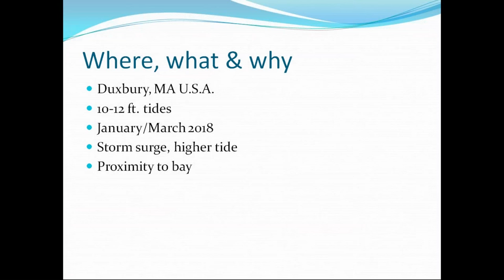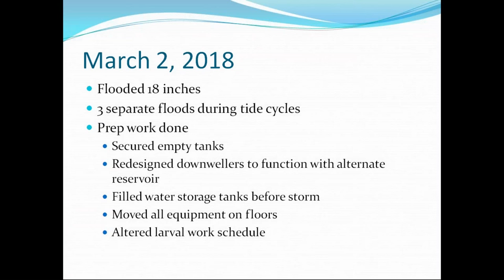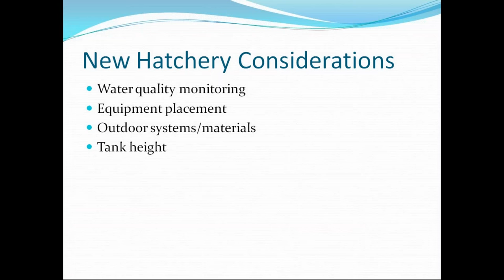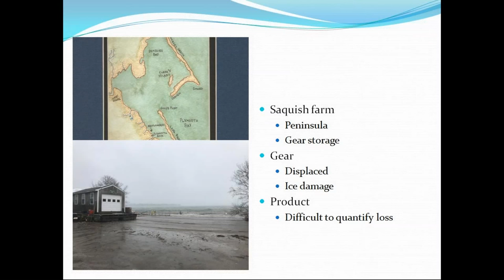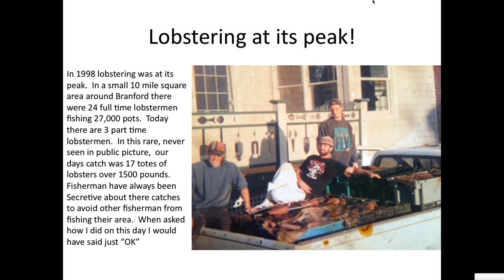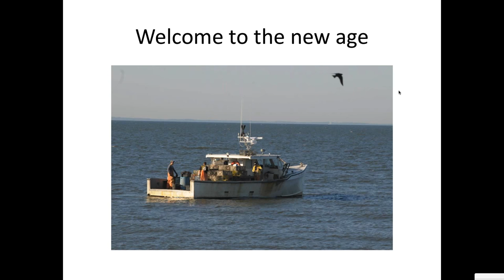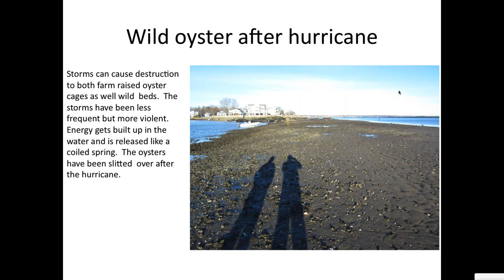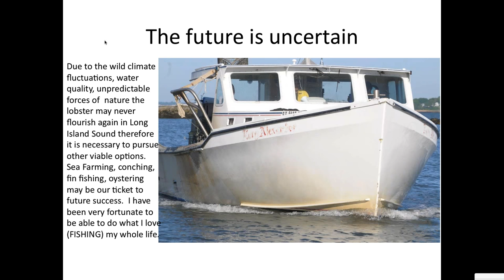NECAN Industry Webinar Series: Coastal Change Impacts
Recording of the Northeast Coastal Acidification Network (NECAN) Webinar from August 9, 2018 with Speakers Hannah Pearson and Shawna Chamberlin of Island Creek Oysters and Donald "DJ" King of King Lobsters and Montowese Bay Oysters.

Island Creek Oysters Abstract:
A recent increase in coastal flooding has required consideration for the different ways it could potentially impact hatcheries, from equipment placement (to reduce damage) to water quality parameters. The first flood Island Creek Oysters experienced was a double-edged sword; they were unprepared and there was much more damage within the hatchery, but having seen the weak points they were better prepared to take action prior to the next flood to protect as much of the equipment as possible, as well as pull in water from the bay at an optimal time. They have also become more interested in keeping better track of the water quality parameters to form baseline data so that when something like this happens, they know what the “normal” is. Island Creek Oysters also suffered some damage and gear movement as a result of the ice and storms. In the end it was beneficial to experience this flooding in the current hatchery, so that they might more adequately prepare the new hatchery to stand up to such storms and occurrences.

DJ King Abstract:
A graduate of Clark University who studied economics and geography, DJ, (aka Donald King), began lobstering and fishing on Long Island Sound in 1969 at the age of 10. Over time, his career path has also included earning a 50 ton captain’s license, captaining clam and oyster boats, farming oysters and bay scallops, and finally – so far – growing seaweed. He is the owner/operator of King Lobsters and Montowese Bay Oysters. DJ is also an appointed member of the Connecticut Seafood Council. Today, instead of lobster pots in the water, DJ has built a shellfish upweller at his home and is raising bay scallops and oysters in cages on his leased grounds as well as experimented with growing sugar kelp and the red seaweed, Graciliaria.